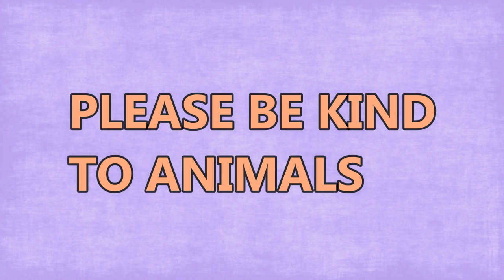Puppy alert 101 | Introduce my FURPUPPIES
Love you all Amigos and Amigas